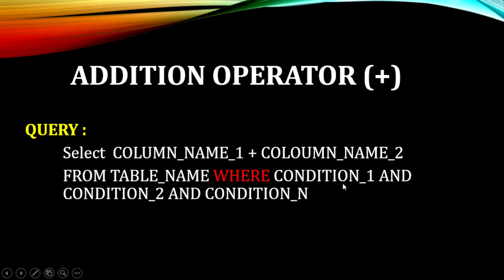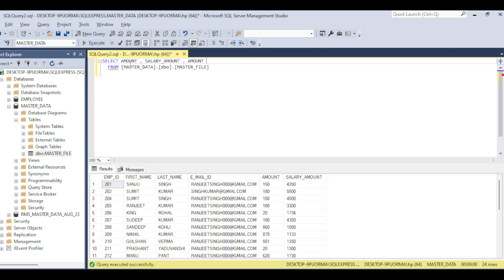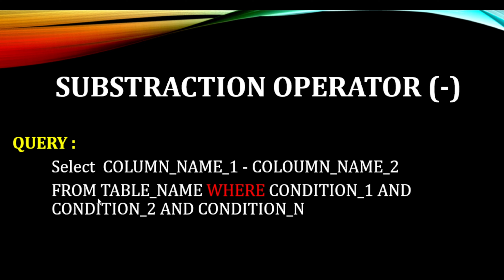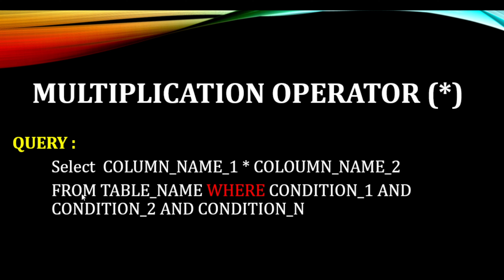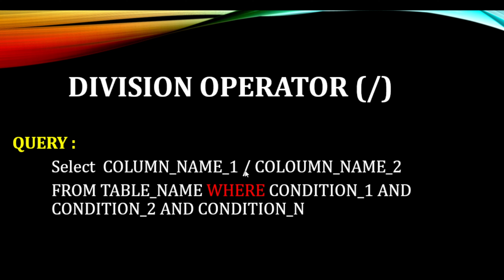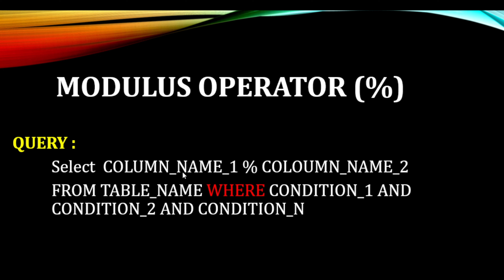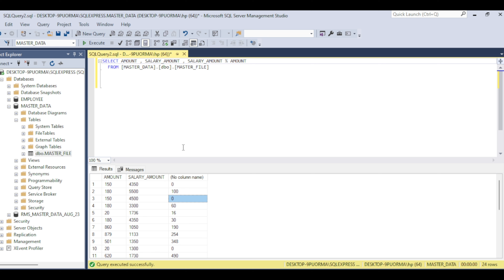how to use arthmetical operator in SQL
how to use arthmetical operator in sql | arthmetical operator in sql | arthmetical operator